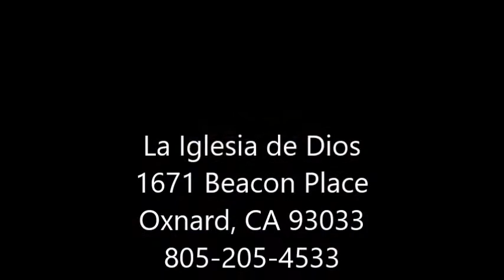Cruzando las Puertas por el Pastor Noe A Solis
Pastor Noe A. Solis